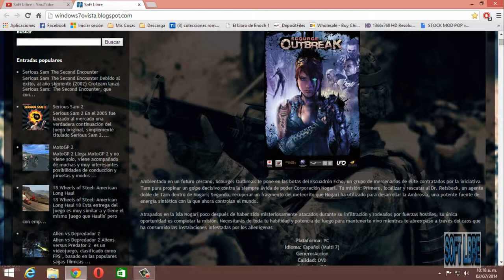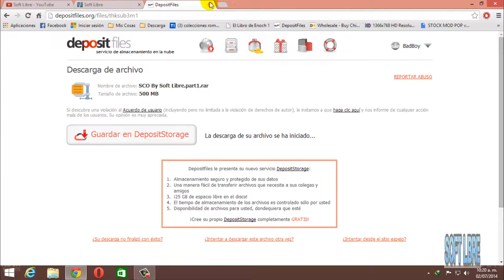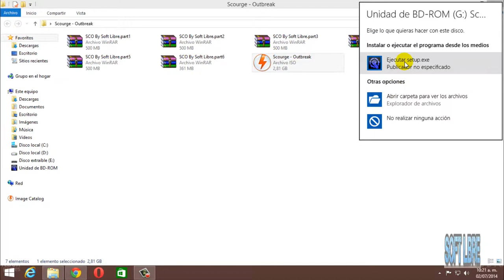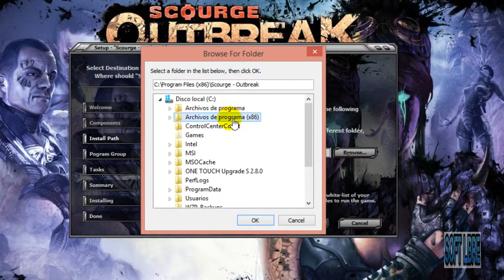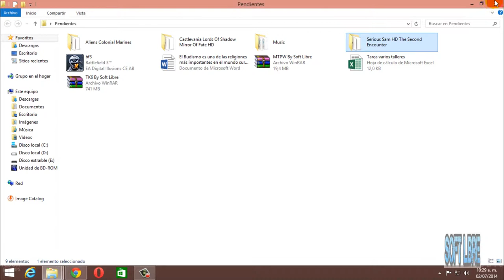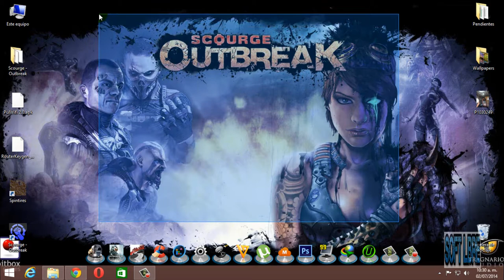DESCARGAR E INSTALAR SCOURGE OUTBREAK FULL ESPAÑOL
Hola amigos aqui el link de mi pagina donde esta el juego